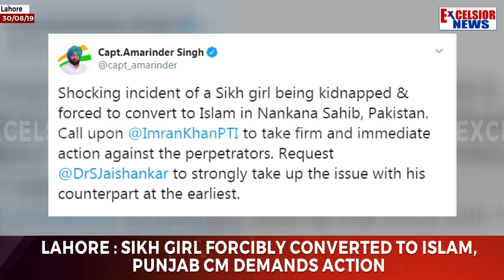Lahore : Sikh girl forcibly converted to Islam,Punjab CM demands action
| Excelsior News |
A Sikh girl, who was missing for a number of days, surfaced on Thursday after she was allegedly  forcibly converted to Islam and made to marry a Muslim man in Nankana Sahib area of Lahore. Punjab Chief Minister Captain Amarinder Singh has demanded stern action  in this regard